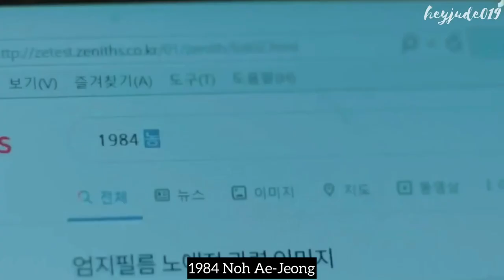[Eng sub] Song Jihyo (송지효): “our relationship isn’t over yet?” X Son Hojun (손호준) - Was It Love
🎵 If You’re not The One - Daniel Bedingfield

the lyrics of this song are perfect for them..